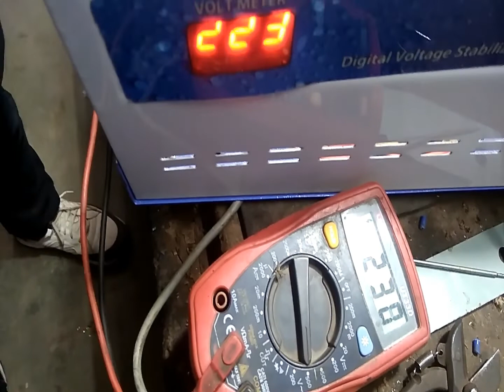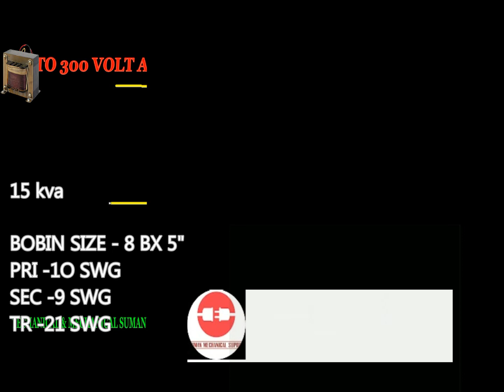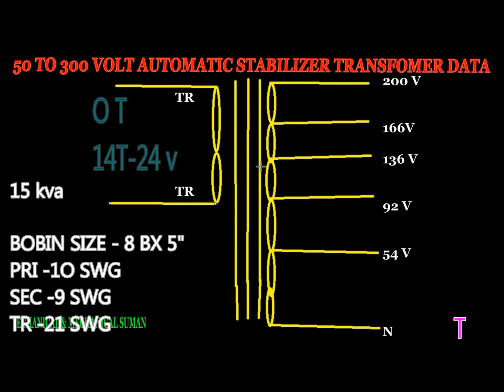15 KVA 50V TO 300V TRANSFORMER DATA DESIGN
my name is suman and i am a mechanical engineer and a mechanic. I have been doing electronics and electric since about 1996, while doing an electronics course in 1992 and since then I am working and i am a businessman. I make my own product and send it to many people, I give training to my whitespace, give my work software and many people Could have benefited from this because I love learning and teaching, and I want that people have learned Narmada by themselves, do not wander around for jobs because if you are a money you can get good education and you can You are likely to get a good job but for those who are poor and middle class, it is difficult for them to get a job and technology is easy for them. Because he can learn it and because he has very few options besides this, and if you learn well then you will earn more money from the job. This is our claim provided you have learned honestly and well If you learn and teach together with people, then I hope you understand our point.
about this video your quary --
Transformer Winding Calculation in Hindi/Urdu || Turn Per Volts

90V To 340V 5KVA Automatic Stabilizer Transformer Coil Winding Easy At Home. YT-

2000Watt 50V To 290V Manual Stabilizer Transformer Coil Winding Easy At Home. YT-

1KVA 90v To 280v Automatic Stabilizer Transformer Coil Winding. Y

1KVA 50V TO 280V TRANSFORMER DATA DESIGN
1 KVA full automatic voltage stabilizer banana sikhe
1 kva automatic stabilizer data

आइये सीखते है Transformer डाटा 1KVA 90v To 300v Automatic Stabilizer Transformer Coil Winding.|YT
What is voltage stabilizer | how to calculate stabilizer in hindi | stabilizer working | electrical

Why should We need Stabilizer for Our Home Appliances

NEW DESIGN 90VTO 440V TRANSFORMER DATA IN HINDI| DIGITAL KIT USE 10 KVA AUTOMATIC STABILIZER DATA

NEW DESIGN 70VTO 300V TRANSFORMER DATA IN HINDI| DIGITAL KIT USE 10 kvaAUTOMATIC STABILIZER DATA

2 NEW TAPE 90 TO 300 volt stabilizer connection || circuit diagram of relay connection IN HINDI

NEW DESIGN 90VTO 300V TRANSFORMER DATA IN HINDI|USE DIGITAL KIT 15 KVA AUTOMATIC STABILIZER DATA

V-GUARD STABILIZER REPAIR KIT PROBLEM NOT OUTPUT ||AUTOMATIC STABILIZER REPAIR IN HINDI

5 kVA automatic stabilizer transformer winding...

stabilizer 1 kva input 50v to 300v circuit, wiring and transformer data

Transformer | Electric Transformer | Types of Transformer | Losses in Transformer in Hindi
How To Make 1000 VA Automatic Stabilizer Easy At Home.YT

  90 to 440 volt 15 kva transformer data & winding सीखे आसानी से

   about...